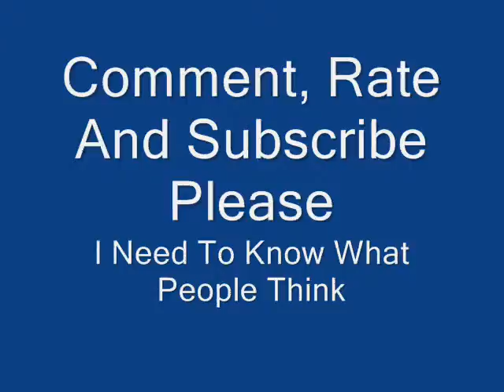Neji 8 Trigrams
My Nejis 8 Trigrams 64 palms